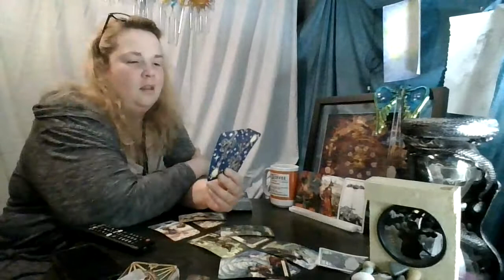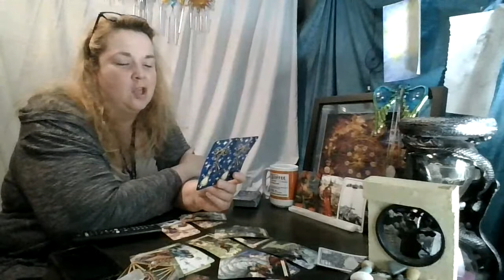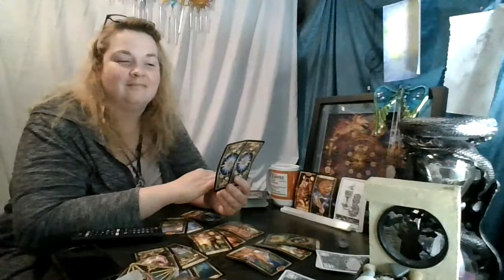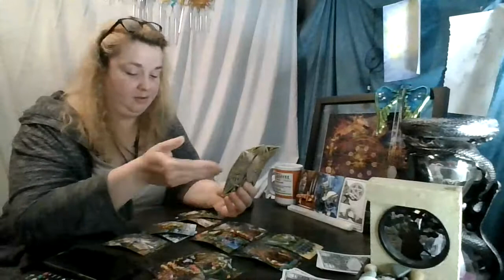Work Week Top and Bottom: June 15th- 19th